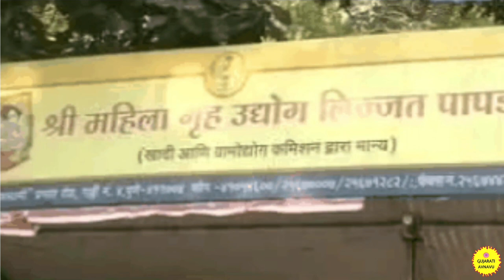લિજ્જત પાપડ | ૮૦ રૂપિયામાંથી ૧૬૦૦ કરોડની સફર | Lijjat Papad Success Story In Gujarati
📌 આ વિડીયો માં આપણે ૮૦ રૂપિયાથી ૧૬૦૦ કરોડની કંપની બનનાર લિજ્જત પાપડ ની સફળતાની કહાણી જાણીશું. આ વિડીયો માં ગુજરાતી ભાષામાં લિજ્જત પાપડ ની સફળતાની કહાણી જાણીશું. આ વિડીયો લિજ્જત પાપડ બનાવવાની રેસીપી વિશે જાણીશું. લિજ્જત પાપડ ની જૂની એડ પણ આવતી હતી. આપણે આ વિડિયોમાં જોઈશું કે લિજ્જત પાપડ ની ફેક્ટરી માં પાપડ કેવી રીતે બને છે. આ ઉપરાંત લિજ્જત પાપડ ના જશવંતી બેન પોપટ ને પદ્મશ્રી આપવામાં આવ્યો છે તેની માહિતી પણ આ વીડિયોમાં છે. તો ચાલો જાણીએ લિજ્જત પાપડ ની સફળતાની કહાણી વિશે.

                                   📌 In This Video We Will Learn The Success Story Of Lijjat Papad Who Will Become A Company From Rs 80 To Rs 1600 Crore. In This Video We Will Learn The Success Story Of Lijjat Papad In Gujarati Language. In This Video We Will Learn About The Recipe For Making Lijjat Papad.  There Was Also An Old Ad For Lijjat Papad. We Will See In This Video How Papad Is Made In Lijjat Papad Factory. Apart From This, The Information About The Padma Shri Given To Jashwanti Ben Popat Of Lijjat Papad Is Also In This Video. So Let Us Know About The Success Story Of Lijjat Papad.

⏰ Time Stamps :-
00:00 Intro Lijjat Papad Success Story In Gujarati
00:28 Lijjat Papad Jaswanti Ben Popat
01:07 Lijjat Papad Start Up
01:47 Lijjat Papad Name Story Shri Mahila Gruh Udhyog
02:00 Lijjat Sisters
02:50 Lijjat Papad Recipe
03:50 Lijjat Papad Social Work
04:36 Lijjat Papad Awards
04:49 Outro Lijjat Papad Story